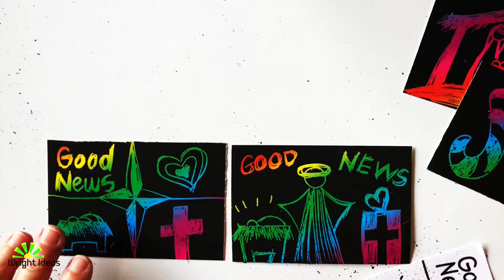CHRISTMAS RAINBOW SCRATCH ART - timelapse tutorial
Christmas scratch art craft. Use this time-lapse tutorial to inspire your students. Designs all relate to the Bible Christmas story. If you cannot find this art paper, you can also use the sheet for making cards and Christmas drawings on plain paper.